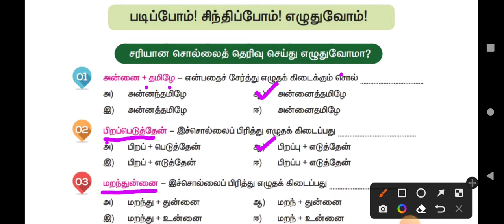தமிழ்| வகுப்பு:4 | பாடம்:1 | அன்னை தமிழே | புத்தகப் பயிற்சி| சமச்சீர் கல்வி|பருவம்:1